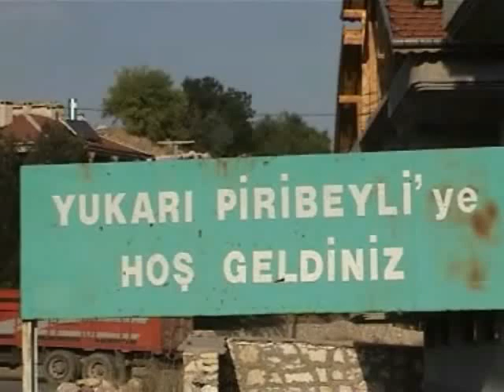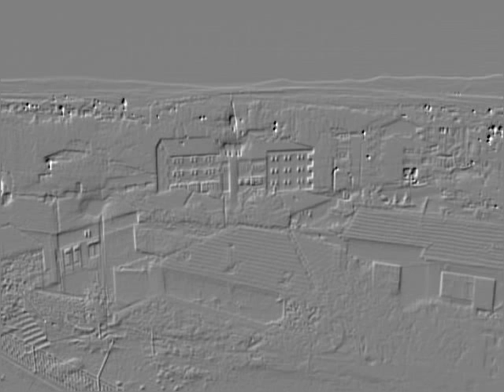Mehmet Balaman - Yavuz Elinde (YUKARI PIRIBEYLI TANITIM)